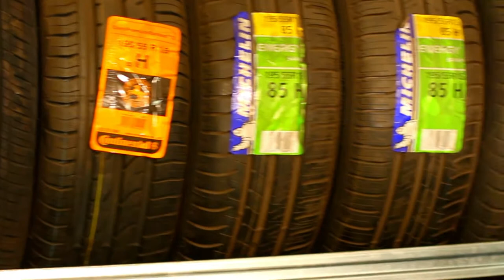Big In Rubber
Big in Rubber is part of the The Frodsham Tyre Company Limited Group and was established by the Managing Director Phil Knowles in 1996, giving excellent, affordable and a fast service.
My team of very experience fitters & mechanics have over 60 years experience between them all.
We offer The following Services: MOT Testing Station, Car Serviceing & Diagnostic Centre, Tyre Repairs While You Wait, Wheel Alignment, Wheel Balancing, Batteries, and a full Stock of Car Bulbs & Wiper Blades.

JellyFish Productions